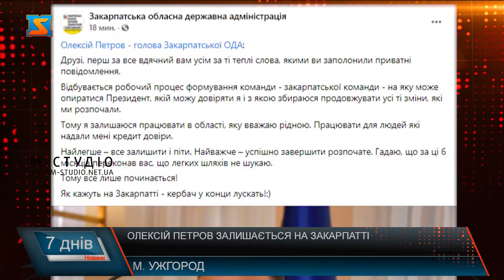Подія тижня. В Закарпатті буде новий голова ОДА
На цьому тижні Уряд погодив призначення головою Закарпатської ОДА директора виноробної компанії “Шато Чизай” Анатолія Полоскова.